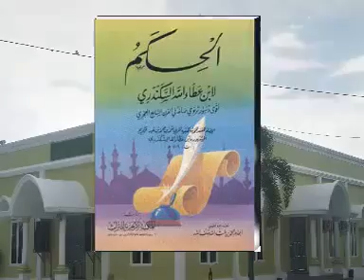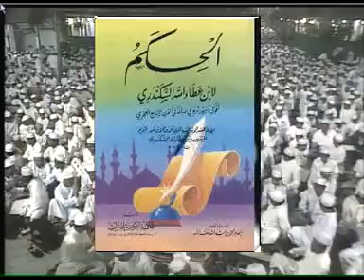ALHIKAM HIKMAH 194